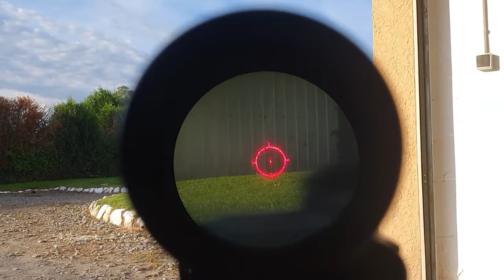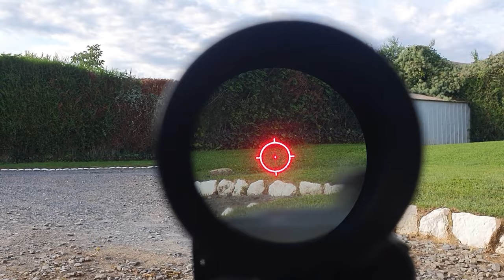EOTech EXPS2-0 Magnifier Vortex Micro X3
EOTech EXPS2 couplé avec un magnifier Vortex Micro x3